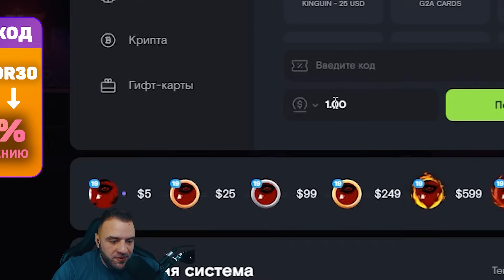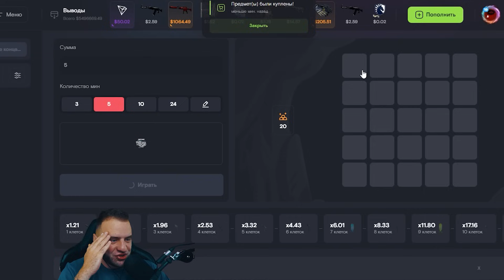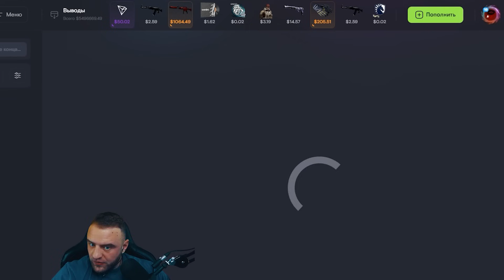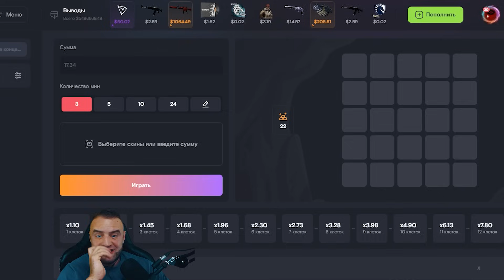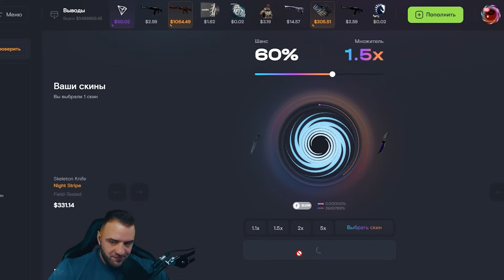CSGORUN СЛОВИЛ х5 и СДЕЛАЛ НОЖ за 300$ - С 5$ до НОЖА - НОВАЯ ТАКТИКА CSGORUN Промокод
КС2 CSGORUN ПРОМОКОД